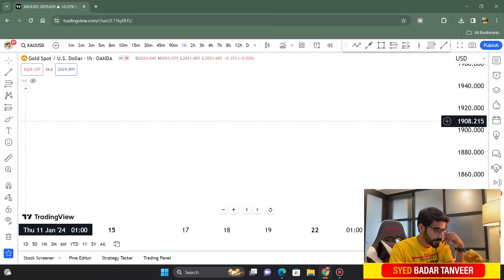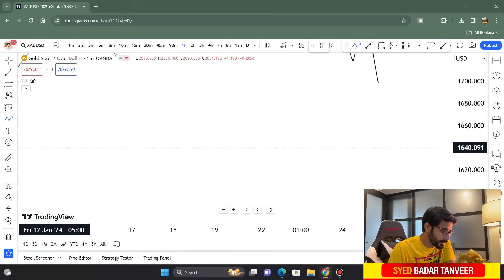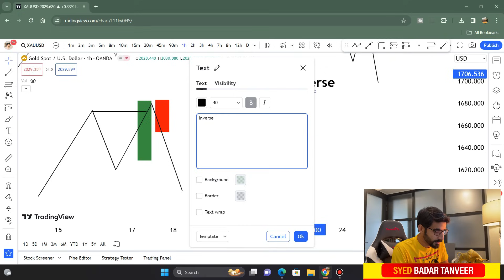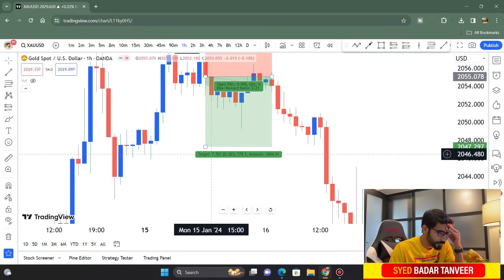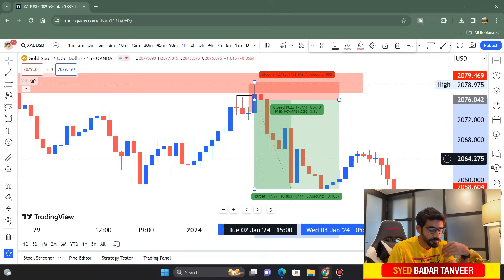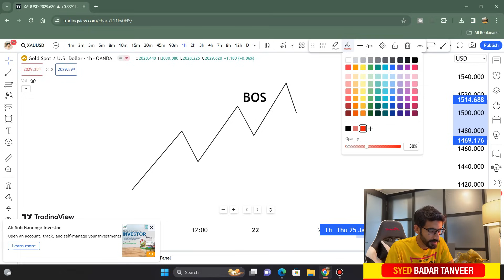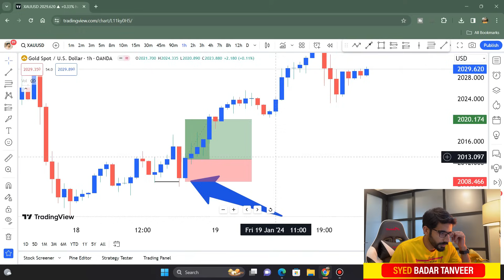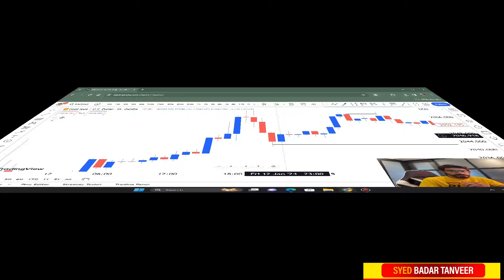100% Working Candle Closing Strategy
پاکستانی، پاکستان مرکنٹائل ایکچینج میں اکاونٹس کھولیں

1. GOLD Daily Live Trading Analysis( Live XAUUSD Analysis)
2. Technical and Fundamental reason for XAUUD Movement
3. DXY or US Dollar Index Co-relation with Gold
4. Gold, EurUsd Trading Strategy
5. Mastering Gold Daily Forecast
6. Rules base Entry or Exit from Trade
7. Trading Signal